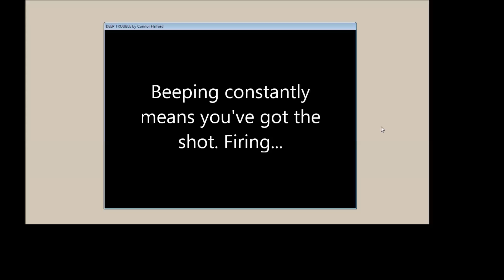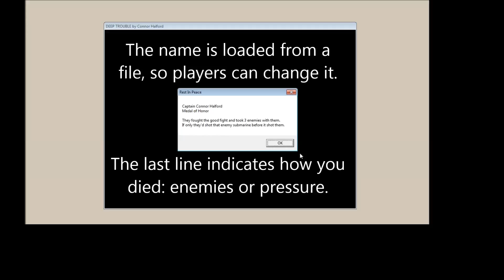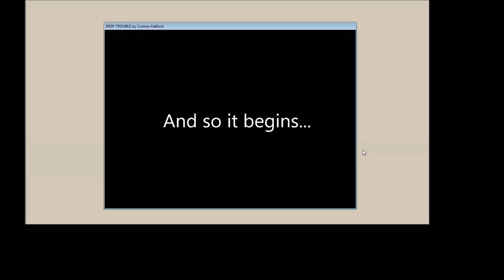Deep Trouble - 1st-person audio-only submarine game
HEADPHONES STRONGLY RECOMMENDED.

This is Deep Trouble, a 1st-person sub commander game played solely through sound. I made this as one of my pieces of coursework in 3rd year.